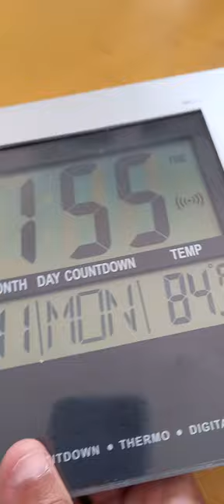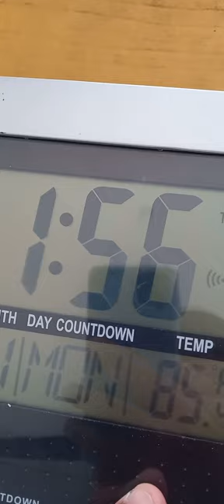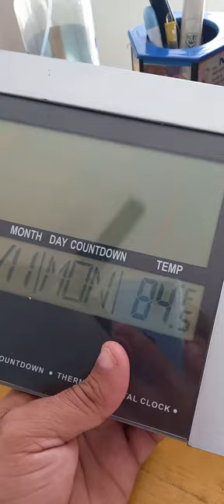digital clock time setting odc 70